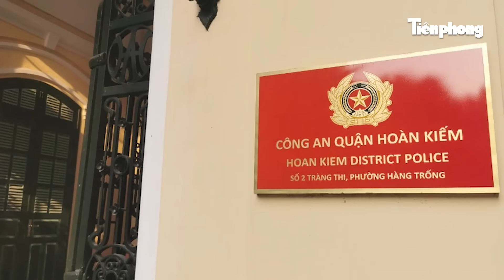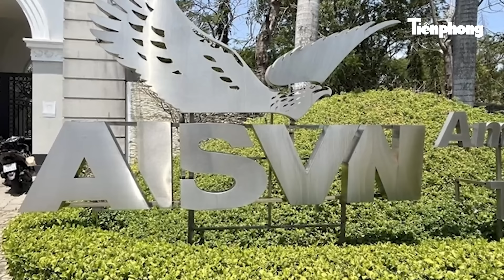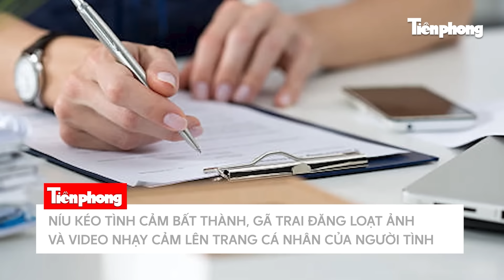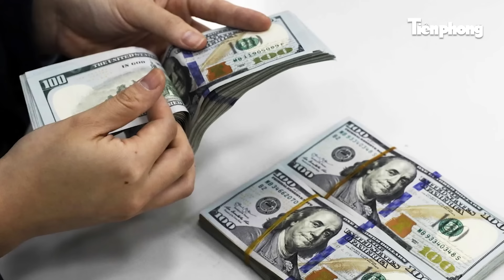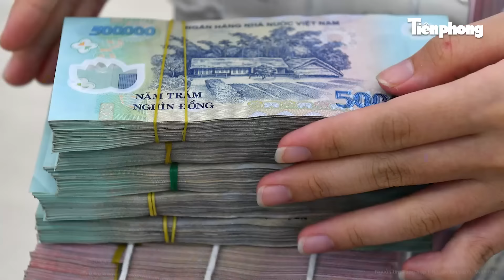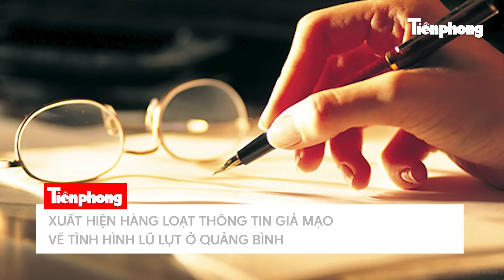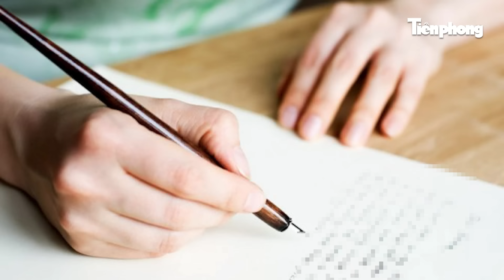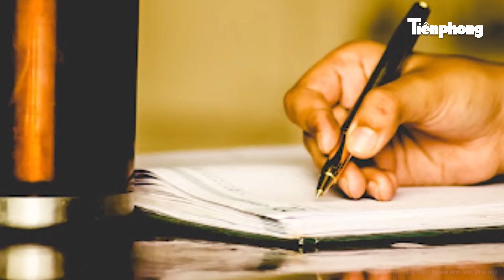Bản tin thời sự: Kinh hoàng nhóm ‘quái xế’ lao xe tốc độ cao đâm tử vong cô gái trẻ dừng đèn đỏ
Tin tức mới nhất | Bản tin thời sự 4/11: Kinh hoàng nhóm ‘quái xế’ lao xe tốc độ cao đâm tử vong cô gái trẻ dừng đèn đỏ
- Vào cua tốc độ kinh hoàng, nhóm ‘quái xế’ tông tử vong cô gái trẻ đang dừng đèn đỏ
- Đang trong thời gian bị đình chỉ, trường quốc tế AISVN lại thông báo sắp khai giảng năm học mới
- Nhờ người bế giúp cháu sơ sinh ít ngày tuổi, người phụ nữ bất ngờ ‘một đi không trở lại’
- Chưa hết lụt, nhiều vùng trũng Thừa Thiên-Huế đối mặt mưa cực lớn, úng ngập trầm trọng